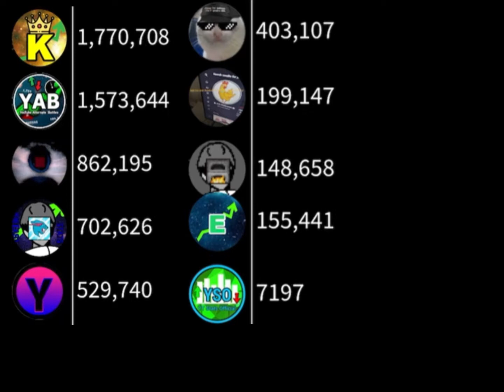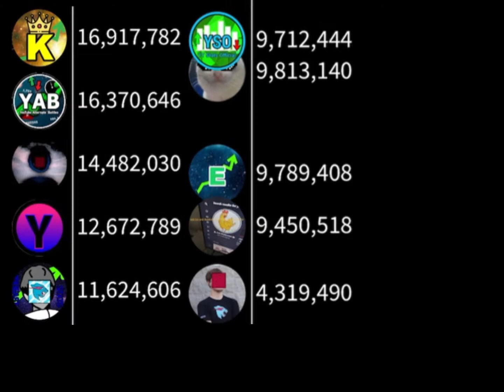FSCW Part 1